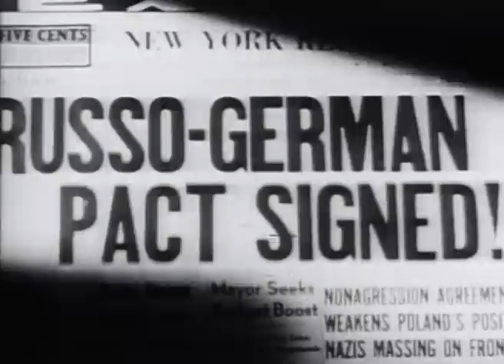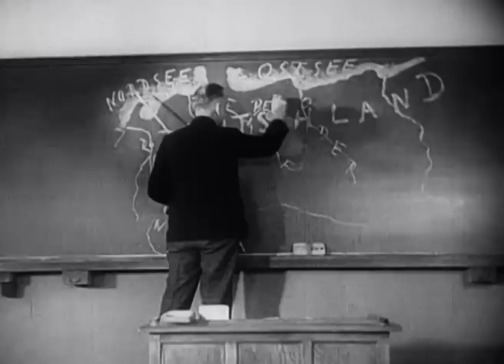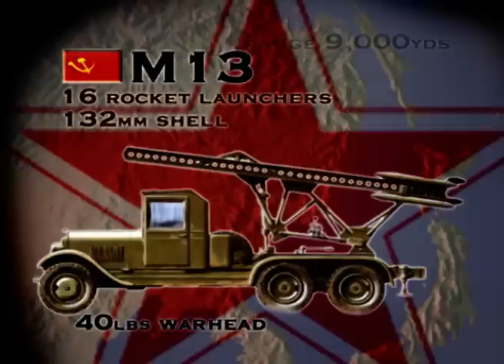Battlefield - Manchuria: The Forgotten Victory - Part 1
For many years the 'Battlefield' series has led the way in World War II documentary programming, establishing itself as a firm favourite with generations of viewers from around the world.

The Soviet invasion of Manchuria, formally known as the Manchurian Strategic Offensive Operation or simply the Manchurian Operation, began on 9 August 1945 with the Soviet invasion of the Japanese puppet state of Manchukuo. It was the last campaign of the Second World War, and the largest of the 1945 Soviet–Japanese War, which resumed hostilities between the Union of Soviet Socialist Republics and the Empire of Japan after almost six years of peace. Soviet gains on the continent were Manchukuo, Mengjiang (Inner Mongolia) and northern Korea. The Soviet entry into the war and the defeat of the Kwantung Army was a significant factor in the Japanese government's decision to surrender unconditionally, as it made apparent the Soviet Union had no intention of acting as a third party in negotiating an end to hostilities on conditional terms.

Since 1983, the operation has sometimes been called Operation August Storm after U.S. Army historian David Glantz used this title for a paper on the subject.